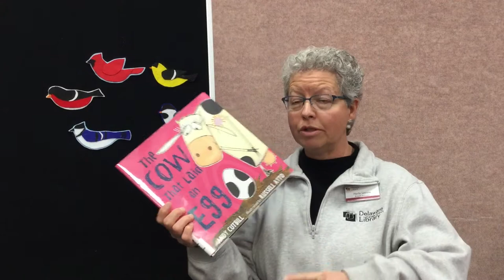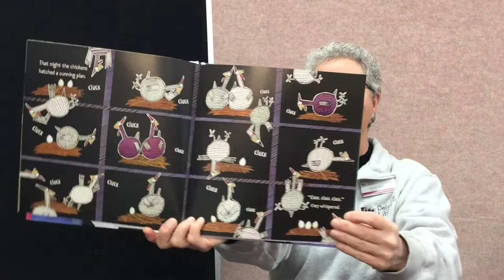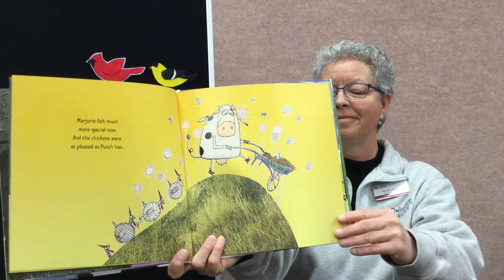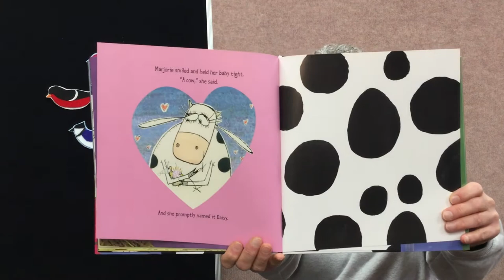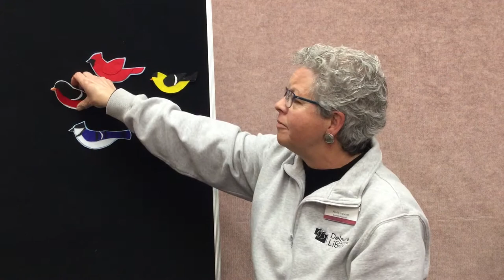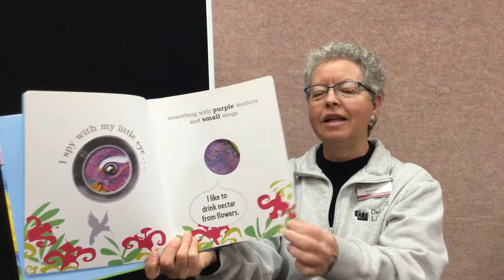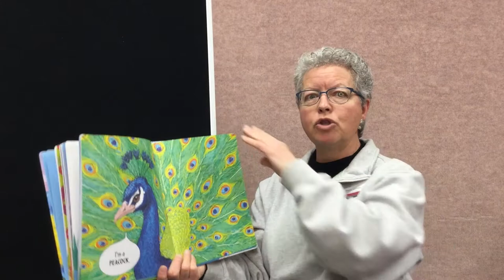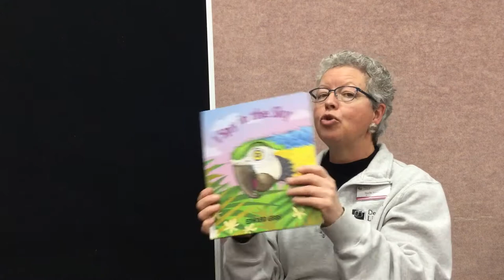Storytime with Miss Harla: Birds 🐦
Gather the family and get ready for great stories, songs, and rhymes with your favorite DCDL storytellers. Miss Harlais back again this week to read books, sing songs, and share fun rhymes all about birds! 🐦